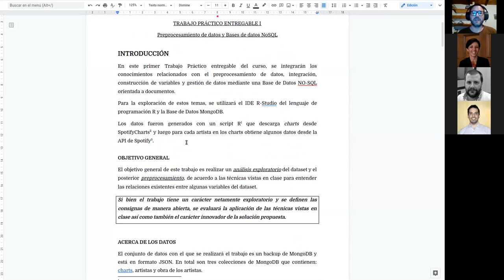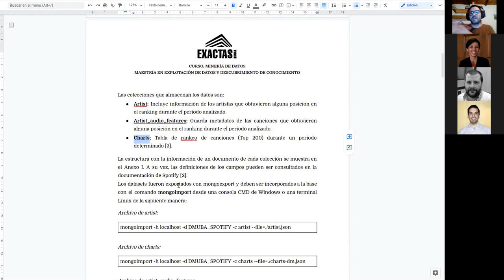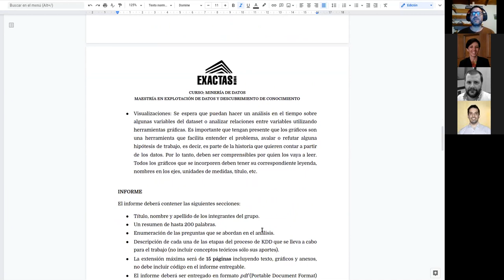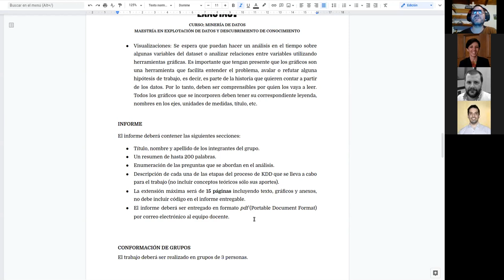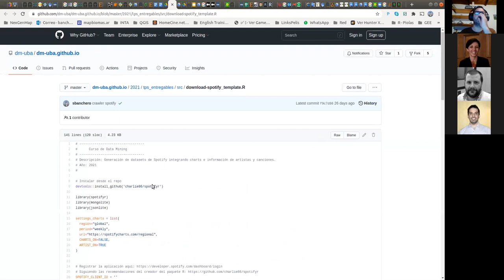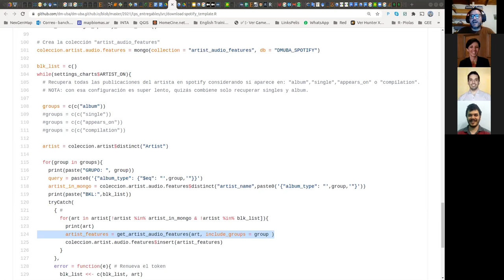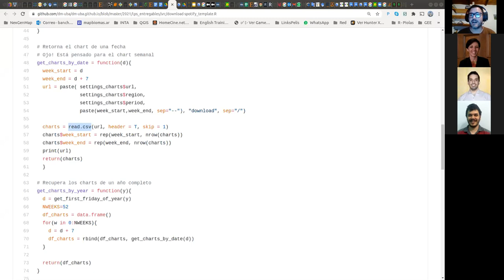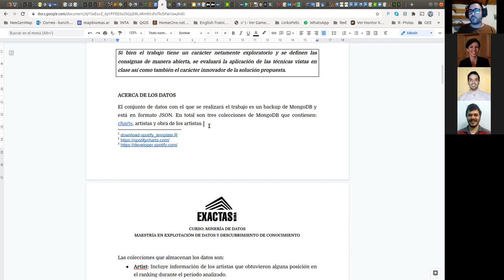[DM] Presentación TP Entregable 1